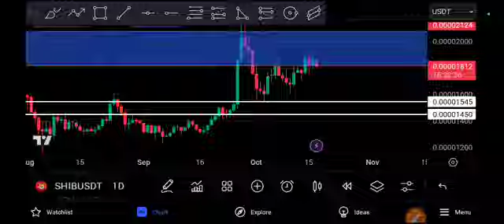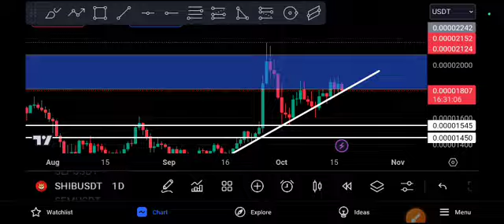SHIB coin Urgent UPDATE! SHIBA Price Prediction